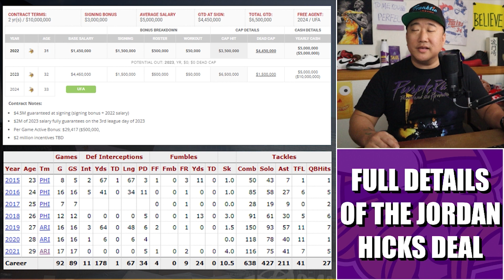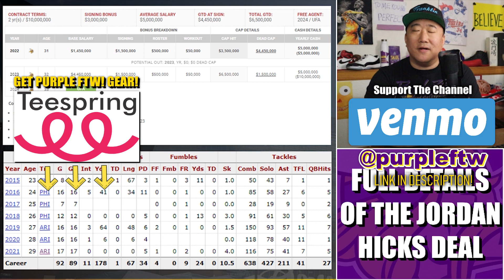Full Jordan Hicks Contract Details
Full details of new Minnesota Vikings linebacker Jordan Hicks' contract.